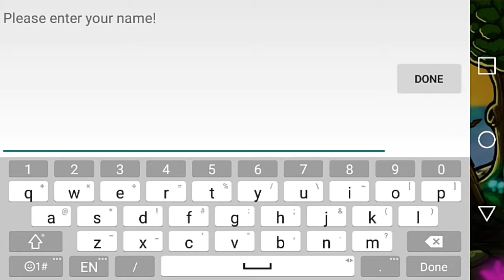Trying to Survive.Stay Alive game Gameplay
Hey Guys,it's me JinJoeToe and today we are playing Stay Alive a survival game.So yea if you guys enjoyed this video make sure to leave a like and subscribe to the channel to become a JJT gang member.BYE!!!